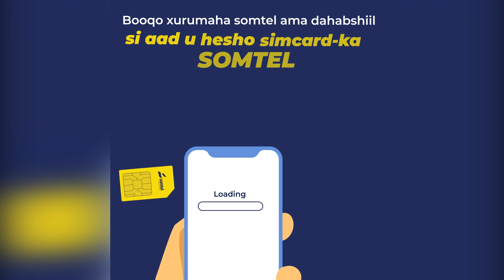Qaramada Midoobay oo sheegtay in ka badan 278,000 qof in ay saameeyeen fatahaado ay sameeyeen webiya